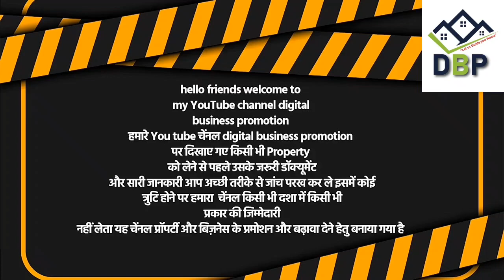house near shaheed path || commercial property investment in lucknow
Row house in gomti nagar lucknow || house for sell in gomtinagar lucknow || House for sell  lucknow

आवश्यक सूचना /Important notice
हमारे Facbook / instagram / YOU TUBE चैनल  Digital business promotion पर दिखाए गए किसी भी प्रॉपर्टी को लेने से पहले उसके जरूरी डॉक्यूमेंट और सारी जानकारी आप अच्छी तरीके से जांच परख कर ले इसमें कोई त्रुटि होने पर हमारे चेंनल किसी भी दशा में किसी भी प्रकार की जिम्मेदारी नहीं लेता यह चेंनल प्रॉपर्टी और बिज़नेस के प्रमोशन और बढ़ावा देने हेतु बनाया गया है |
Before taking any property shown on our You Digital business promotion  You should examine its important document and all the information thoroughly, if there is any error in it, our channel is not any  responsible .

row housrow houses near amity university lucknow
LDA Approved Property in Lucknow
LDA Approved Villa in Lucknow
Property in Lucknow home
 houses indira nagar lucknow
 plot Plot for sale sultanpur road
 Lda & rera approved plot sultanpur road
 Purvanchal expressway plot for sale Lda & rera approved
 plot and house in Lucknow
Lucknow property rate
 Plot for sale kisanpath
Plot for sale ringroad Icuknow
New ring road plot Lda & rera approved
 plot Lda & rera approved
 plot in lucknow
 Plot on highway in lucknow
 Commercial plot in lucknow
 Residential plots in lucknow
Sasta plot in lucknow
RERA Project in lucknow
Sultanpur road plot
 Plot for sale sultanpur road
Purvanchal expressway plot for sale
up police headquarter,
 ekana gomtie nagar,
 property in lucknow gomti nagar,
 lucknow property,
property in lucknow,
stadium k pass plot,
amar shaheed path plots,
plot in lucknow,
plot in lucknow gomti nagar,
plot in lucknow gomti nagar extension
gomti nagar plot
gomti nagar plots for sale,
lucknow plot for sale gomti nagar,
best place to buy property in lucknow,
lucknow property for sale,
plots in lucknow Residential plots in lucknow
 RERA Project in lucknow Sultanpur road
 Lda & rera approved purvanchal expressway plot for sale
 Plot for sale Purvanchal Expressway Plot for sale
purvanchal bus station lucknow
 raebareli road property for sale
 lucknow raebareli road plot sale

 plots at Lucknow
plot in Lucknow olx
 प्लाट इन लखनऊ
 plot in Gomti Nagar Extention Lucknow
 Lucknow saheed path lucknow
गोमती नगर एक्सटेंशन में मकान
जयपुरिया स्कूल के पास मकान
House in Lucknow
Villa in Lucknow

Lucknow property rate
 plot in lucknow
Sultanpur road plot
up police headquarter,
 ekana gomtie nagar,
 lucknow property,
property in lucknow,